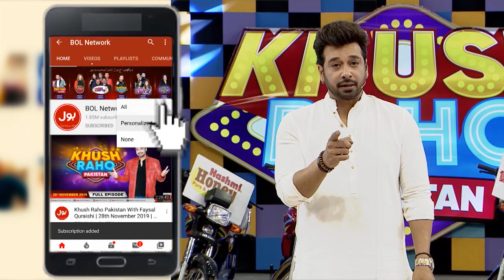Sharahbil And Izmah Ahmed Breakup? | Khush Raho Pakistan Season 9 | Faysal Quraishi Show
Sharahbil And Izmah Ahmed Breakup? | Khush Raho Pakistan Season 9 | Faysal Quraishi Show | TikTokers Vs Pakistan Star

Sharahbil And Izmah Ahmed Breakup?

Sharahbil Aur Izmah Ka Breakup Hogya?